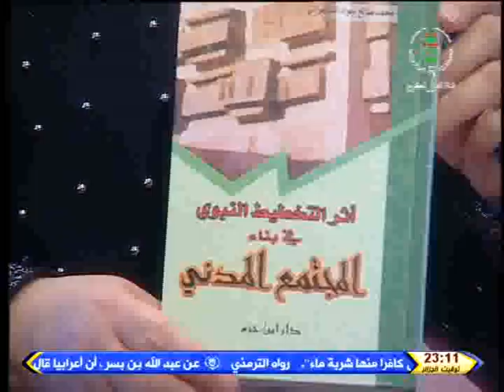التاريخ عبرة ليوم 03-10-2018